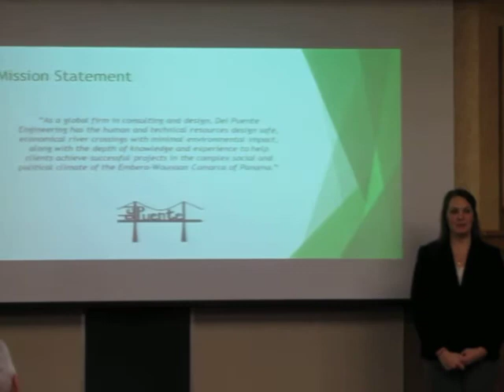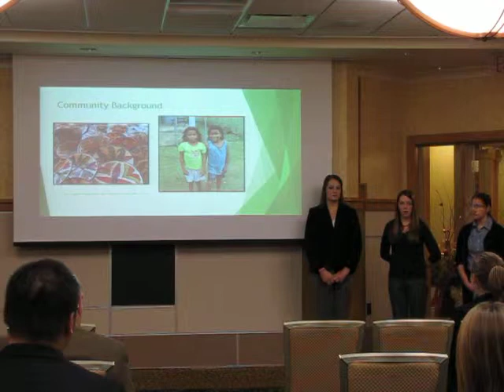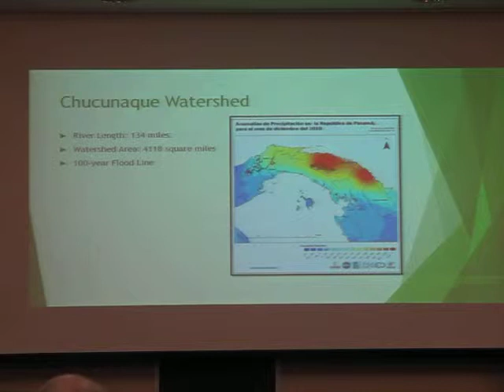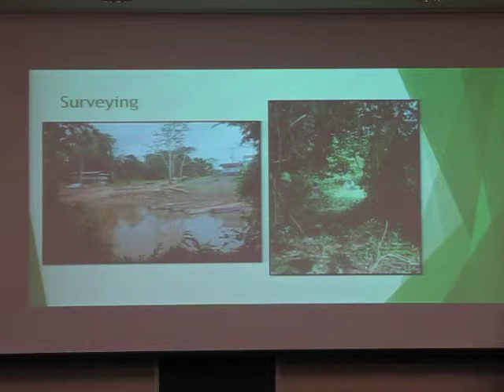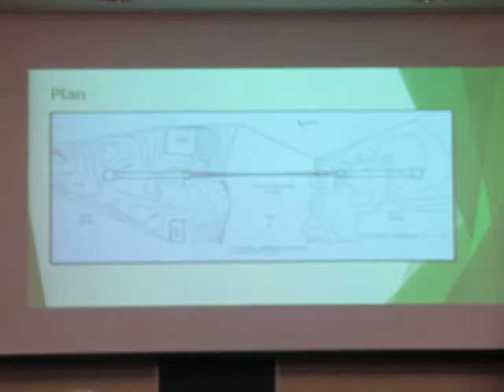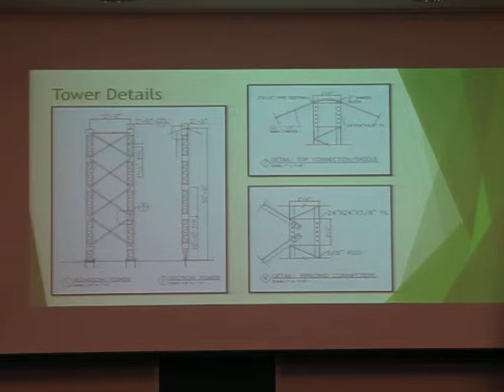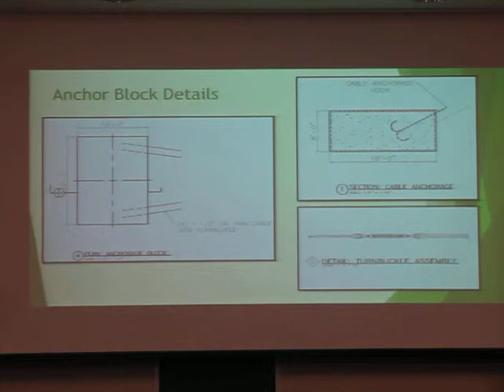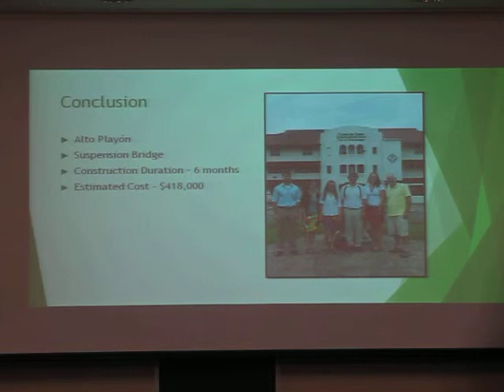A Bridge to the Comarca: Chucunaque River Footbridge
iDesign (Panama): A Bridge to the Comarca: Chucunaque River Footbridge
Del Puente Engineering; Civil & Environmental Engineering, Michigan Technological University
Jillian Broadbent, Project Manager
Corrine Beyer, Carissa Maes, Wesley Karras, Thomas Stroup